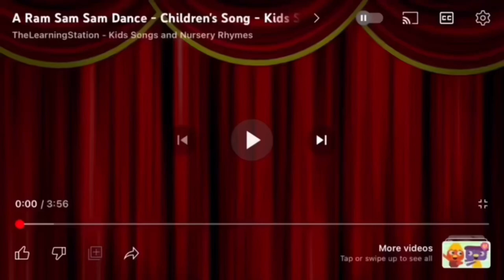Bitchers By Donald Duck Song By The Learning Station